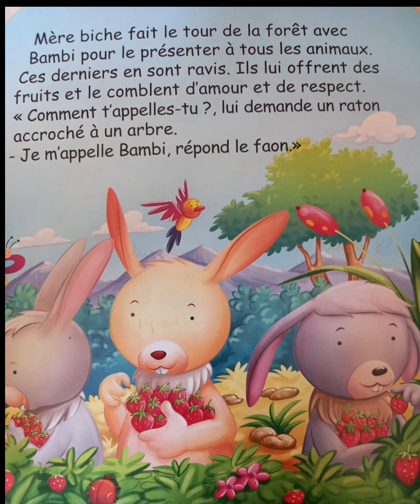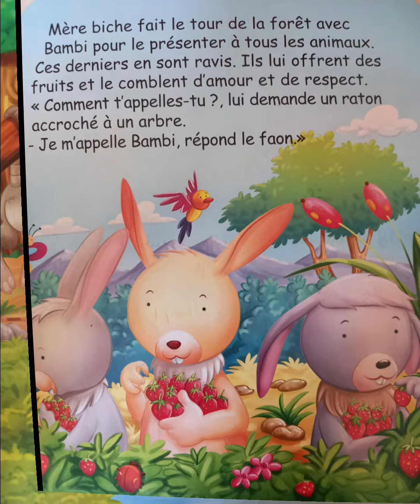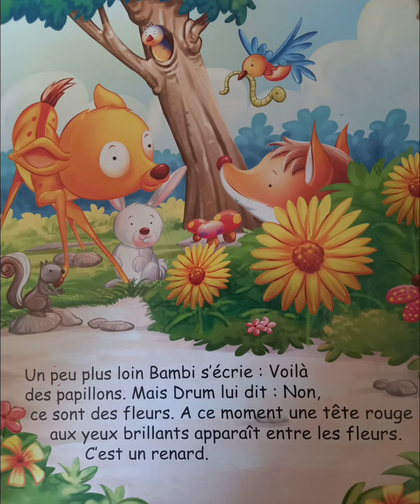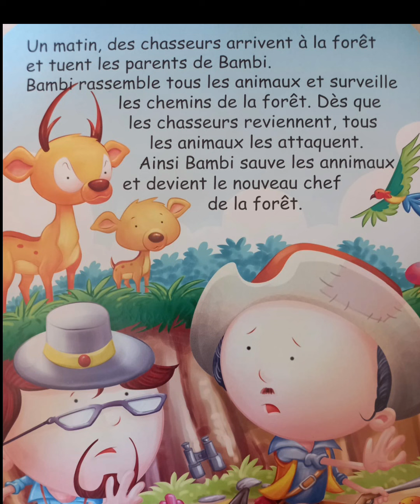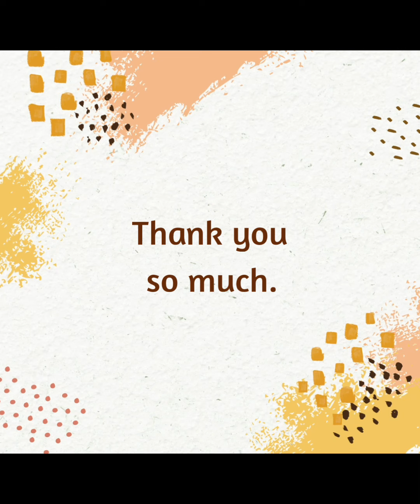Bambi | D'après Felix Salten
Merci du fond du cœur 🤩♥️.